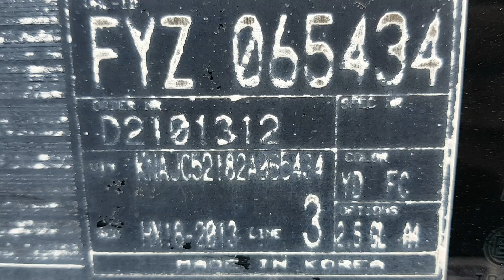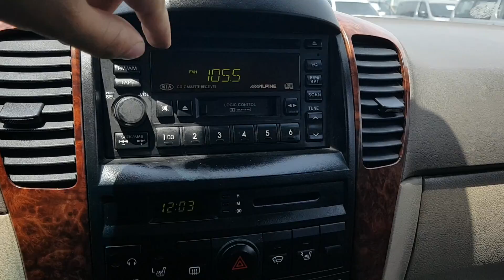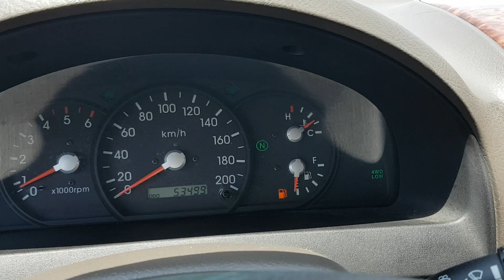SORENTO KNAJC52182A065434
Autoleader